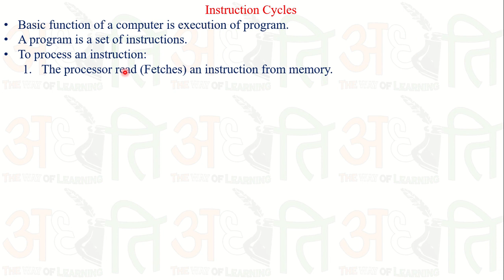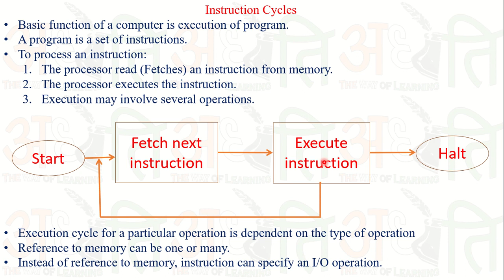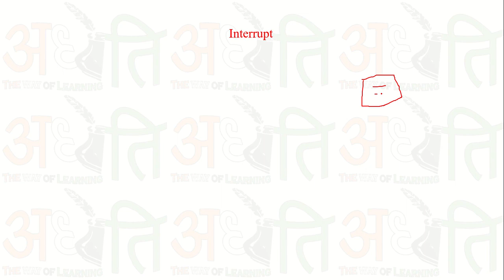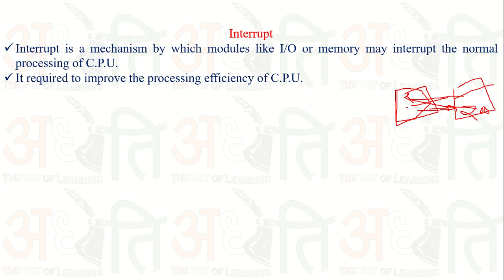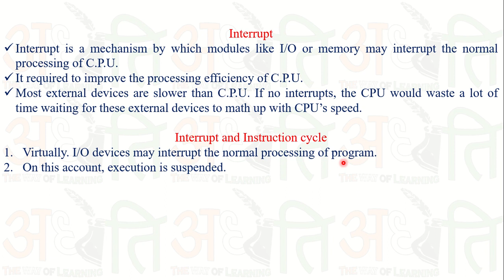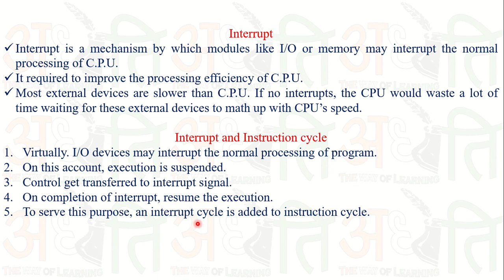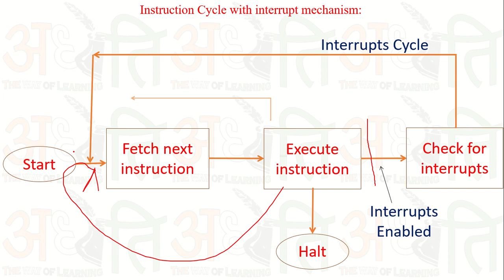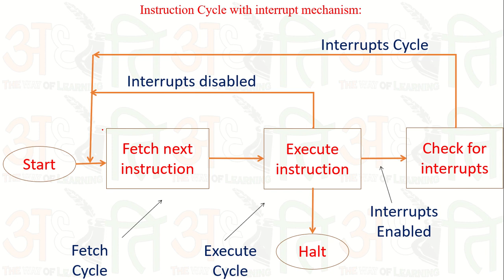CA | Topic 9 | Interrupt | EE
Hello Friends, welcome to youtube channel Adhyaty. I hope you will enjoy the video and like the content of the video. I wish that my little effort will enrich your knowledge and courage you to do more.You can download the pdf of the same by using the following